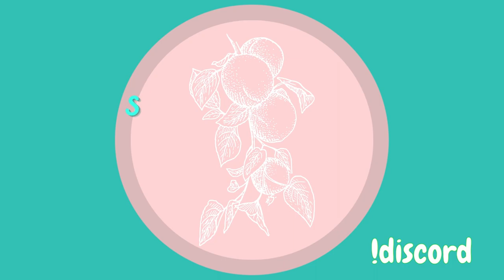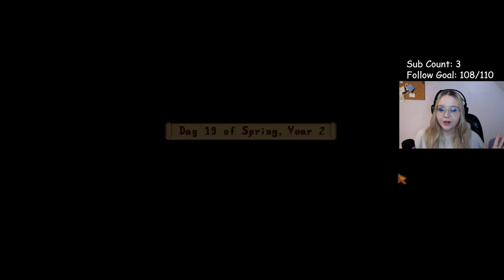Year 2 Spring Farm Time (Shane Simp) VOD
TealPeaches is living her best life in Year 2 of Stardew Valley (simping for Shane). Don't judge me, it was either Shane or Hayley and I realised Hayley existed wayyyyy too late. As usual I am embracing capitalism and just making money. That is the only goal...money. ANyway, thanks for reading and enjoy the VOD xoxo Peach

This was streamed live on twitch at Twitch.TV/TealPeaches